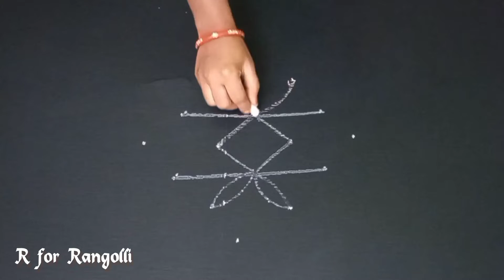Navratri Special & Simple Rangoli Designs, muggulu, kolam designs, kolangal design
how to draw rangoli with fevicol bottle

Trending rangoli designs, best & simple daily rangoli designs, muggulu, kolams, kolangal

Free Hand Rangoli design without dots, best & simple daily rangoli for daily use, simplyyradhi vlogs

Super simple daily Border Rangoli designs, side muggulu, muggulu designs,Easy Rangoli border designs

muggulu daily rangoli_ easy muggulu

quick rangoli
simply rangoli

@R for Rangolli
7 dots rangoli
4 dots rangoli designs
new year rangoli designs
2023 new year rangoli designs
bonalu muggulu
rangoli for festival
rangoli border designs
melika muggulu
chikku kolams
sikku kolams
padi kolams
pulli kolams
maasi madan rangoli designs
flower rangoli designs
designs
sravana lakshmi sukravaram muggulu
sravana masam muggulu
sravana masam rangoli
sravana sukravaram muggulu
sravana mangalavaram muggulu
varalakshmi vratham muggulu
varamahalakshmi rangoli
Friday kolams
Friday rangoli
Friday rangoli border designs
30 days 30 kolams
sravana sukravaram muggulu designs
naga panchami muggulu
naga chaturdhi rangoli
nagula chavithi borders
rakhi purnima rangoli
Friday kolams
rakhi pournami muggulu
diya kolams
diwali rangoli
diwali kolams
deepavali rangoli designs
sravana purnima deepam muggulu
lakshmi varam muggulu
krishnashtami rangoli
krishnashtami muggulu
krishnashtami border designs
sri krishnashtami muggulu
sri krishna janmashtami muggulu
vinayaka chavithi muggulu
dasara muggulu
vijaya dasami muggulu
daily muggulu
daily rangoli border designs
pandaga muggulu
dusshera rangoli
muggu
color rangoli
lotus kolam
lotus rangoli border designs
navratri border designs
navratri special muggulu
navratri rangoli
daily designs